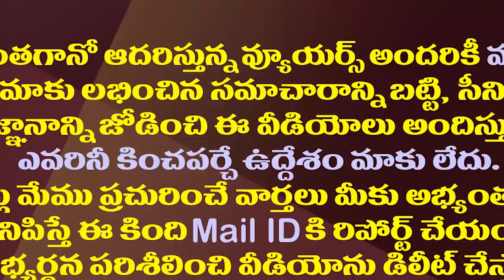మరీ ఇంత నీచమా? ఇంత దిగజారుడు అవసరమా?| Minister Anil Kumar Yadav Shocking Comments on Chandrababu